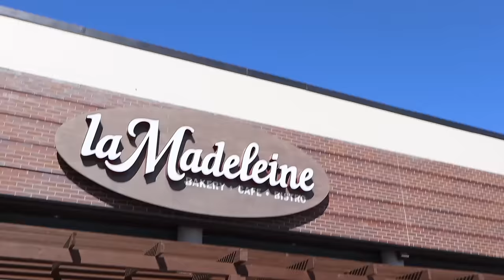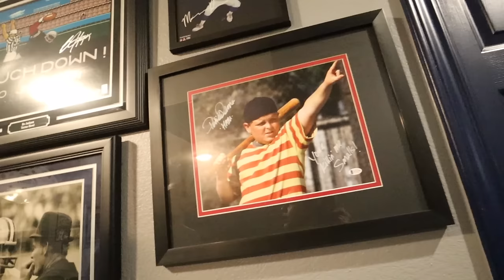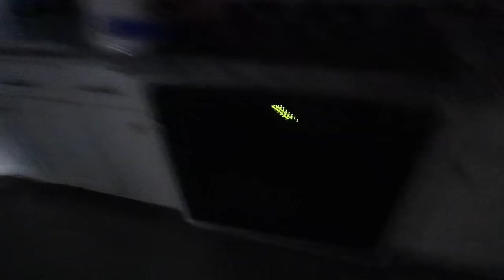Me hice los POMULOS y los LABIOS?💋 RECUERDOS de GIGI + A comer con mis AMIGAS👯👯